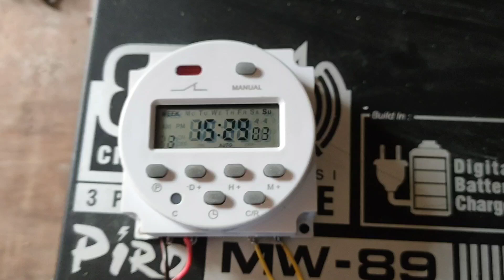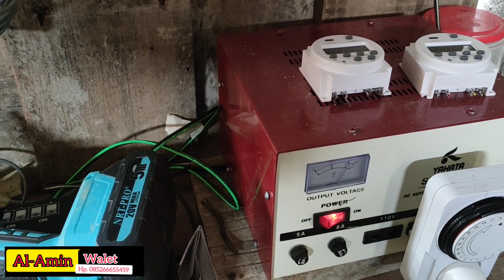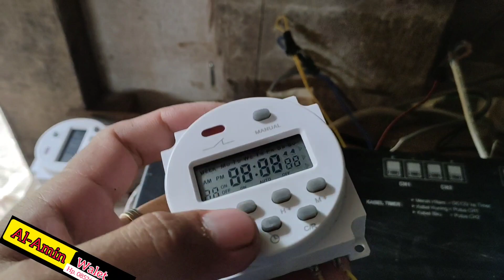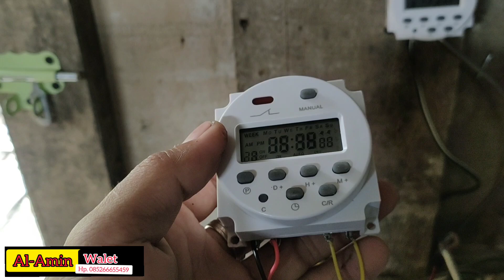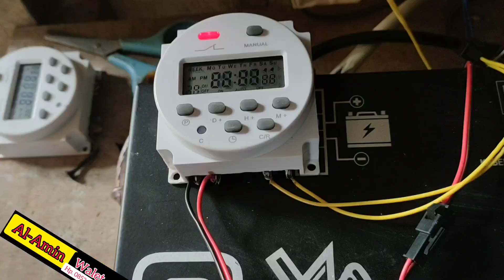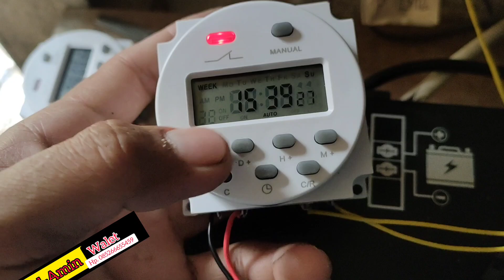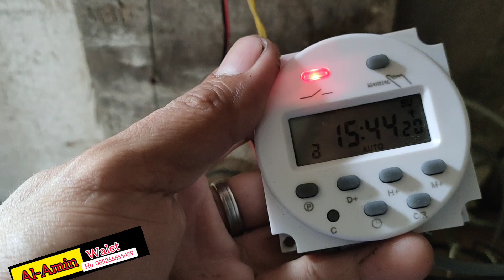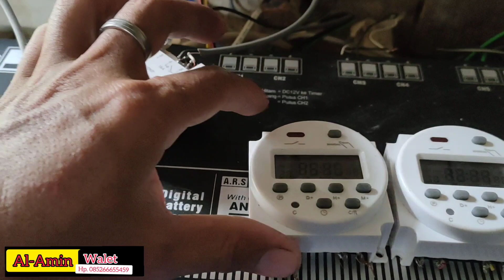🛑Cara Seting Timer pada ampli Piro 89 dan peralatan Pendukung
gunakan alat pendukung demi keawetan perlengkapan amlpi